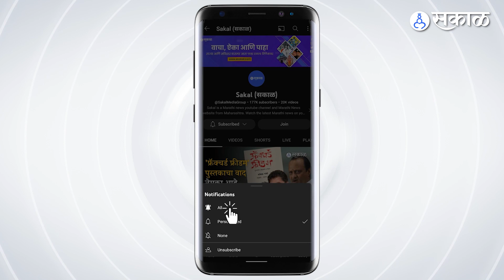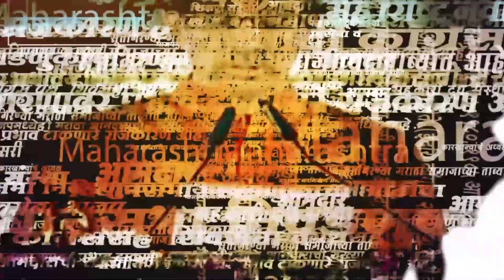Jayant Patil यांनी Praniti Shinde यांचे कट्टर विरोधक Nasayya Adam यांची घेतली भेट, चर्चेला उधाण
राष्ट्रवादी काँग्रेसचे प्रदेशाध्यक्ष जयंत पाटील हे आज सोलापूरच्या दौऱ्यावर आहेत. सोलापुरात दाखल होताच त्यांनी मार्क्सवादी कम्युनिस्ट पक्षाचे माजी आमदार नरसय्या आडम मास्तर यांची त्यांच्या घरी जाऊन भेट घेतली. वाढदिवस आणि आत्मचरित्र पुस्तकाच्या प्रकाशन सोहळ्याला त्यांनी शुभेच्छा दिल्या. जयंत पाटील (Jayant Patil) आणि आडम मास्तर यांच्या या भेटीने सोलापूरच्या (Solapur) राजकारणात एकच खळबळ उडाली आहे. आडम हे काँग्रेस आमदार प्रणिती शिंदे यांचे कट्टर राजकीय विरोधक आहेत. त्यामुळे आडम-पाटील भेटीने राजकीय निरीक्षकांच्या भूवया उंचावल्या आहेत.